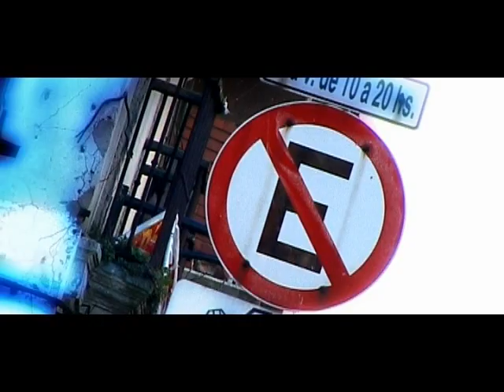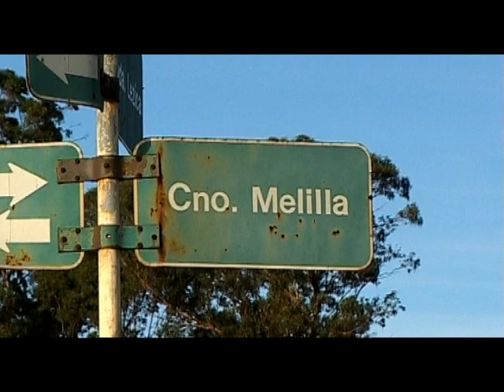LA CARRETA - Capítulo de la primera temporada de Voces Anónimas con Guillermo Lockhart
LA CARRETA - Capítulo de la primera temporada de Voces Anónimas con Guillermo Lockhart - Voces Anónimas (mensajes de una ciudad enigmática).